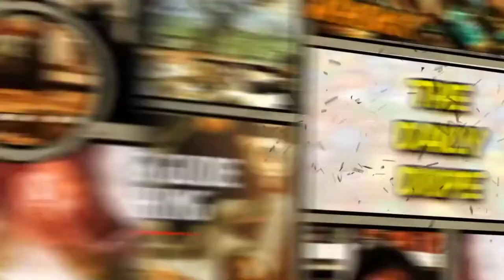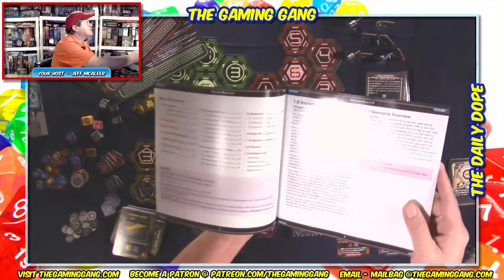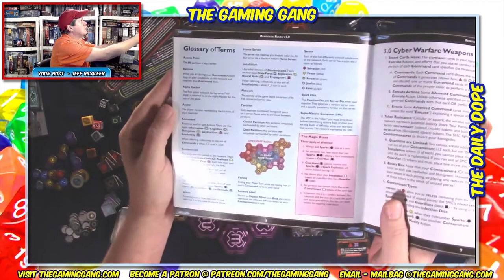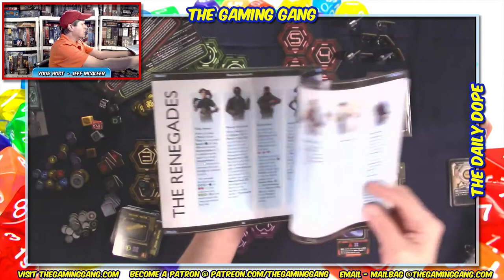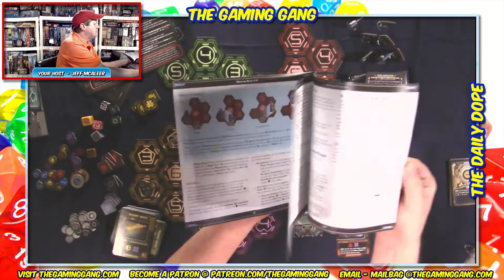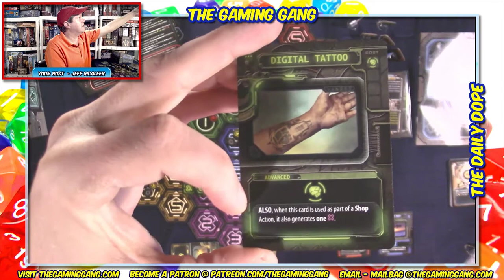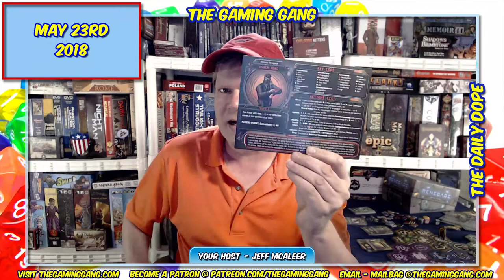Renegade - Review on The Daily Dope #107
Jeff reviews the cyberpunk game Renegade from Victory Point Games Plus the latest news from Modiphius Entertainment, Thames & Kosmos, Cubicle 7 Entertainment, Initiative Magazine and more.

00:15 Show opens
02:00 News of the day
26:03 Renegade reviewed